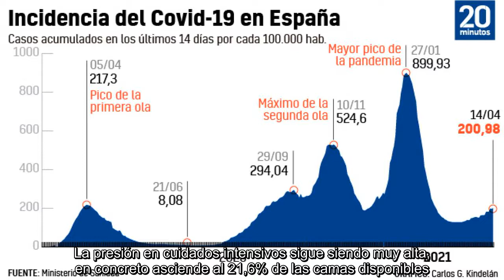✅ La incidencia de contagios a 14 días ha vuelto a situarse este miércoles por encima de los 200 ca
✅  La incidencia de contagios a 14 días ha vuelto a situarse este miércoles por encima de los 200 casos, un umbral que no se superaba desde el pasado 25 de febrero